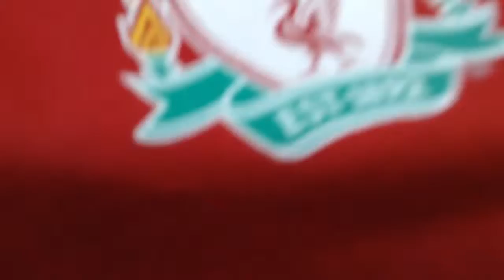Seal Vlog: Pjs for me. LFC ARE AWESOME!!!